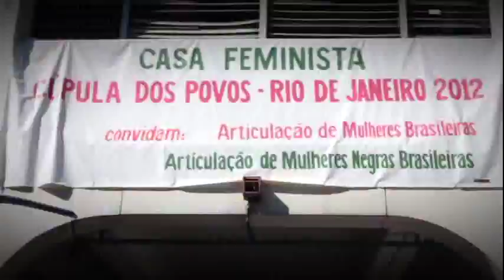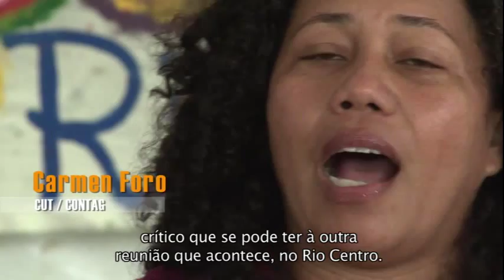Território Global das Mulheres - Cúpula dos Povos na Rio+20 2012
Documentário registra as mobilizações no Território Global das Mulheres, espaço da Cúpula dos Povos, evento paralelo à Rio+20, convenção da ONU, realizada em 2012.

O Território Global das Mulheres reuniu, durante cinco dias, mulheres de todo o mundo que refletiram e debateram sobre lutas, experiências e visões buscando somar esforços para a construção de alternativas para um mundo melhor.

O vídeo de 15 minutos foi realizado pelo Instituto Equit e pela Articulação de Mulheres Brasileiras (AMB com apoio da Fundação Ford.

A Fundação Heinrich Böll apoiou os processos de formação e mobilização das mulheres rumo a Cúpula dos Povos por meio de um projeto da AMB e Instituto EQUIT, membro da coordenação política da articulação. O Território Global das Mulheres foi fruto da mobilização da AMB, em consulta com as diversas organizações membro.

Leia a Declaração do Território Global das Mulheres na Cúpula dos Povos para a conferência das Nações Unidas sobre desenvolvimento sustentável -- Rio+20